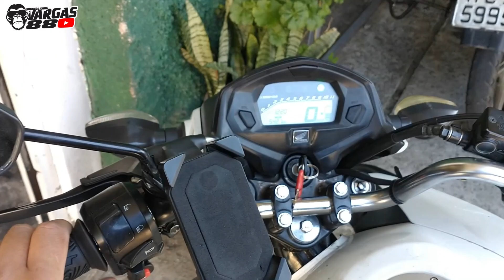[MODO CERTO] Instalando PISCA ALERTA na moto Fan/Titan/Cargo/Start 160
Seja MUITO bem vindo(a) ao canal, para quem não me conhece sou o Ricardo Vargas, sou Motoboy na cidade de Caxias do Sul - RS. Realizo coletas e entregas em geral, com minha GoPro Hero 7 Black presa ao capacete vou trazer a vocês dicas, experiências, conteúdos relacionados aos serviços de tele entrega... resumindo VOU MOSTRAR MEU DIA A DIA. Com início do canal em 2020 sou muito leigo tanto em gravações dos vídeos como edições mas sempre acompanhando os canais mais famosos como, Motoka Cachorro, Rizolito motoboy, kle621, Hugo mil grau, Lucas MOTOVLOG... entre outros youtubers, decidi fazer as minhas filmagens, porém tenho muitos fatores a serem melhorados!! MUITOS MESMO!!! Ative as notificações!!! e VEJA COM SEUS OLHOS O MEU DESENVOLVIMENTO!!! Abraços... TMJ

PISCA ALERTA CASEIRO 2021 NA CG 160 MODO CERTO (não precisa dar a seta) pisca independente, chave separada, não precisa dar a seta para os lados, ligação direta do pisca na cg 160, ligar pisca alerta em casa, pisca direto na chave da moto, novo jeito de ligar o pisca alerta na 160, pisca alerta 2021 na 160, pisca alerta fácil de fazer, instalação do pisca alerta na 160, como colocar o pisca alerta na 160,

- VINI MOTO MECÂNICA
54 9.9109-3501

((( PARCEIRO )))
- Instagram Teles Adesivos (@teles.002)
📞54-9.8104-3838